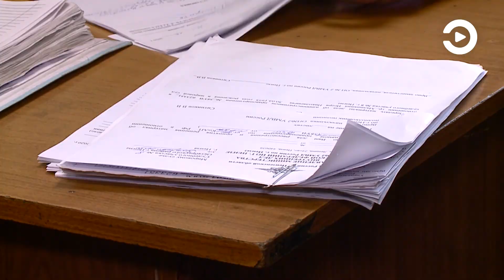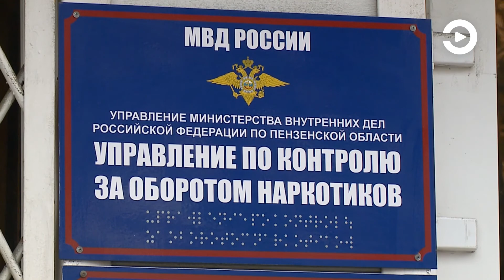Наркодилеры из Белинского района могут сесть на 15 лет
В Пензенской области задержали группу наркодилеров. Все они - не старше 25 лет. Молодые люди распространяли наркотическое вещество.